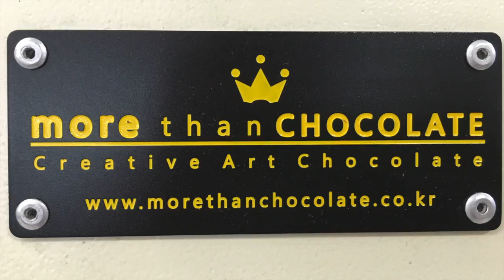Making Chocolates in Seoul